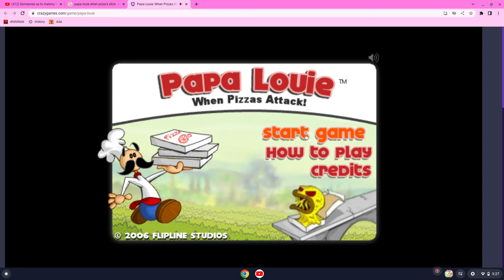here we go again... | papa louie: when piizas attack #2